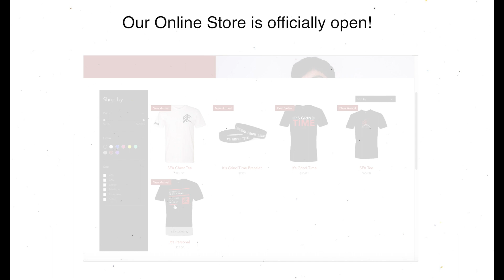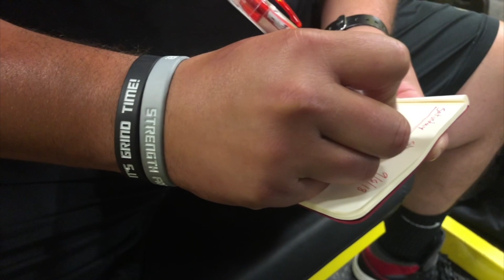WE ARE SFA.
WE ARE BACK! We got a new look and exciting things coming !

Yes, we took a while off but we were busy for a reason.

We finally got into Gold's Gym and to be honest it was sweet!

OUR WEBSITE IS HERE! GO CHECK IT OUT!
Online Shop and more! Sign Up for exclusive access!